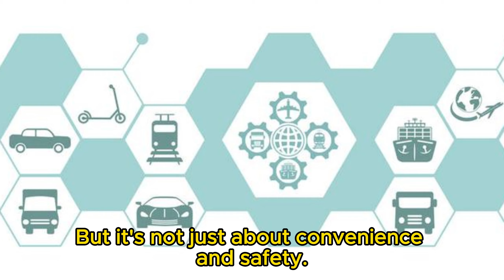Welcome to the Era of Driverless Taxis!"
Introducing the era of driverless taxis! Get ready to witness a groundbreaking transformation in transportation as we delve into the world of autonomous vehicles. In this captivating video, we highlight how driverless taxis are revolutionizing the way we commute, making it safer, more efficient, and convenient than ever before.

Join us as we uncover the cutting-edge technology behind these self-driving vehicles and explore the numerous benefits they bring to our cities. From reducing traffic congestion and carbon emissions to enhancing accessibility for all, these driverless taxis are poised to reshape the future of transportation.

In this awe-inspiring journey, we'll showcase how advanced sensors, artificial intelligence, and state-of-the-art software allow these taxis to navigate urban landscapes with unparalleled precision. Witness how passengers can simply book a ride through an app, step into a driverless taxi, and travel seamlessly to their destination, all without the need for a human driver.

Our expert interviews shed light on the immense positive impact of driverless taxis — not just in terms of convenience but also in terms of safety. With technology at the helm, these vehicles eliminate the risk of human error, leading to a significant reduction in accidents and casualties on our roads.

Experience the future unfold before your eyes as we explore the potential obstacles and challenges that lie ahead for driverless taxis. From legal and regulatory frameworks to public acceptance and integration with existing transportation systems, the journey towards fully autonomous taxis is undoubtedly a complex one.

Join us in this remarkable video and prepare to be amazed by the endless possibilities that lie ahead. Witness how driverless taxis are set to enhance our lives, reshape our cities, and revolutionize the way we move from point A to B. Welcome to the era of driverless taxis — a future we are on the brink of embracing!